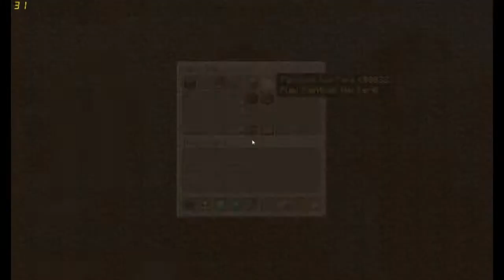Hypixel's Server MVP+ #8 | Blitz, Quake, PW | Minecraft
Une playlist sur hypixel.

Ip: mc.hypixel.net